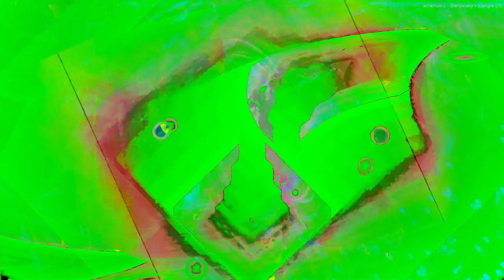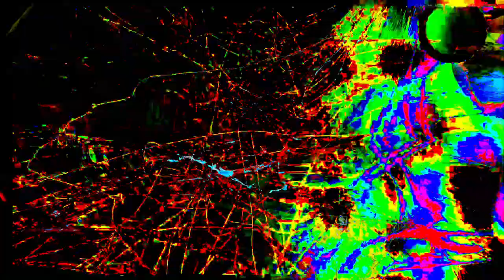Movie 24 07 24 07h38m26s "it's just sounds" in 47 audio video 8 minute videos